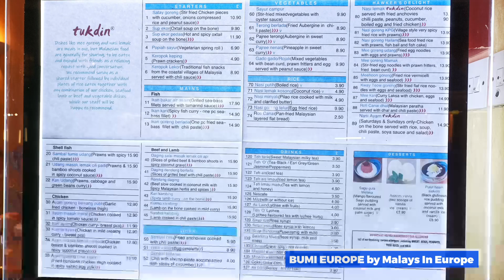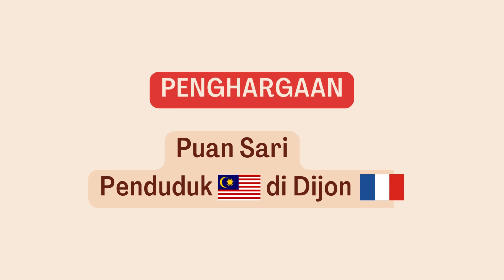MAKAN MAKAN EUROPE bersama Sari di London, United Kingdom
MAKAN-MAKAN EUROPE membawa kami dari Dijon, France, ke London, United Kingdom, bersama Sari dari Malaysia! Mari kita lihat makanan Melayu-Nusantara, khususnya masakan Malaysia yang dinikmatinya.

👍Join our Facebook group (if you are/were/will be a resident in Europe): Bumi Europe by Malays In Europe on Facebook.